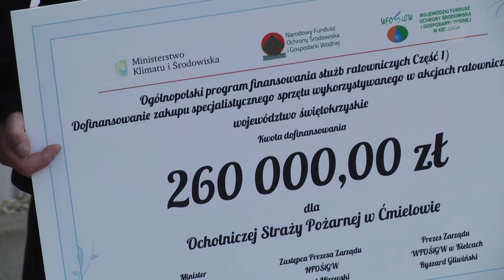Lokalna.TV: OSP w Ćmielowie dostanie nowy samochód. W WFOŚiGW wręczono czeki